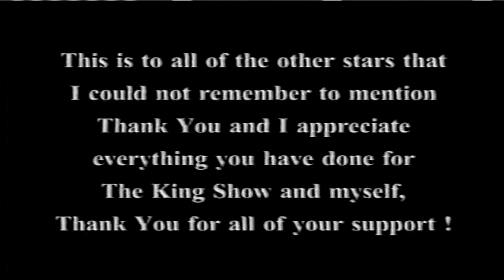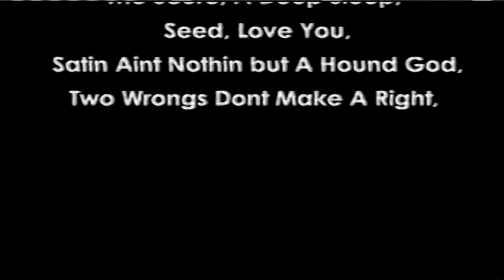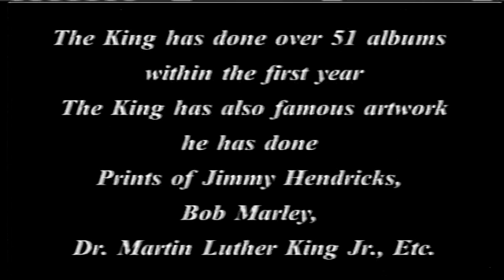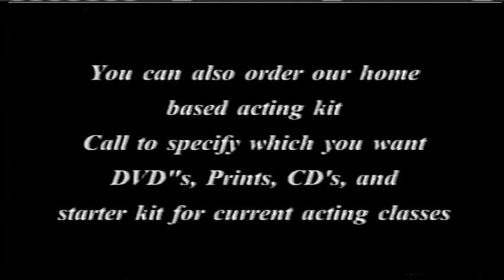CODE OB37O AMAG MOVIES KING AS MOON DOGGIE THE BOXER